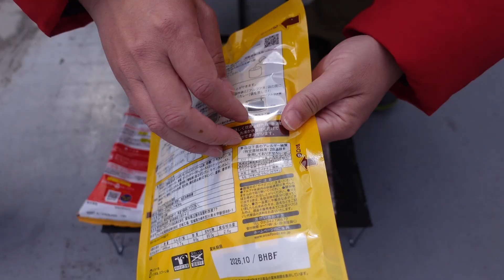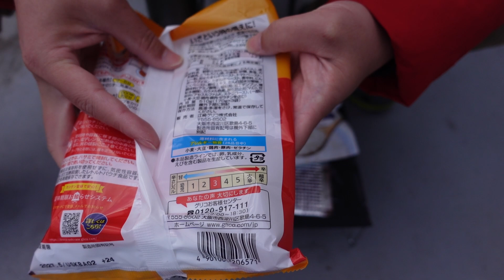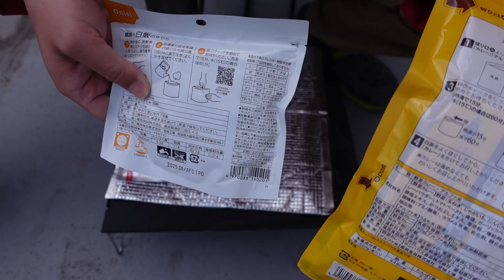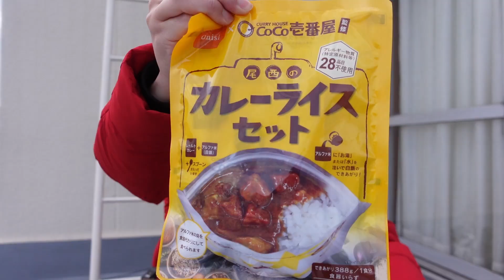【ベランダ飯】5年保存のカレーセットを安く作る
この間食べて衝撃を受けた保存食のカレーセット、さらに安い組み合わせを考えてみました。

・Amazon
江崎グリコ 常備用カレー職人3食パック中辛 (常備用・非常食

尾西食品 アルファ米 白飯100g×5食

尾西食品 CoCo壱番屋監修 尾西のカレーライスセット 15食入り 長期保存食